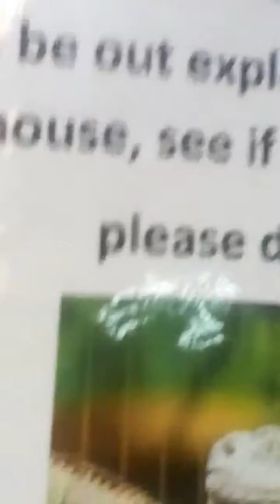Trip to fota